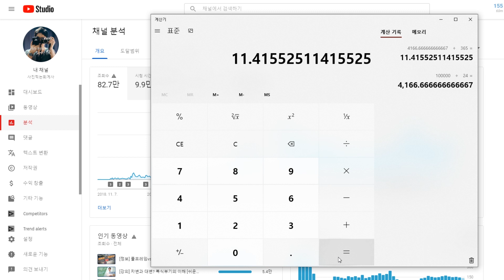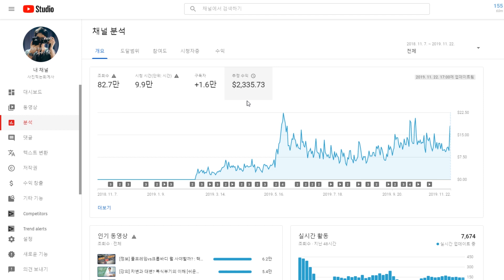유튜브 1주년!! 수익공개와 구독자 감사 이벤트! [채널소식]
안녕하세요 사진찍는회계사입니다
구독자분들께서 많이 아껴주신 덕분에 1년이 이렇게 흘렀습니다

소박하지만 수익공개도 하고요
더 소박하지만 구독자 이벤트도 하겠습니다 :)